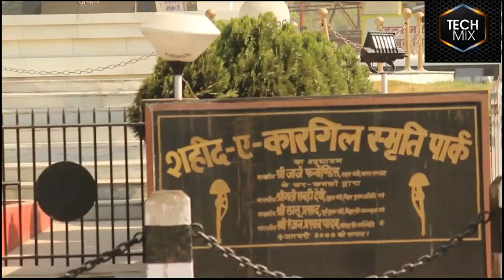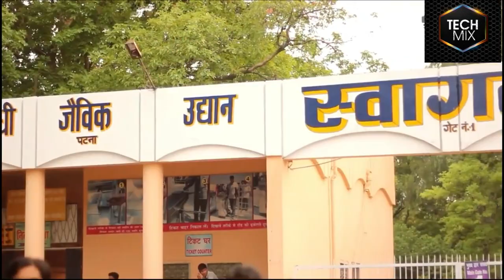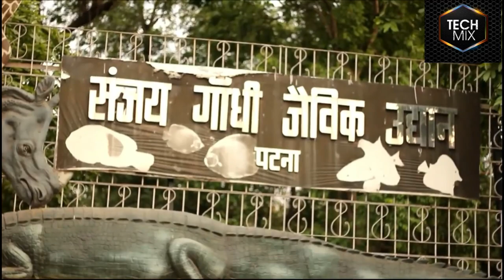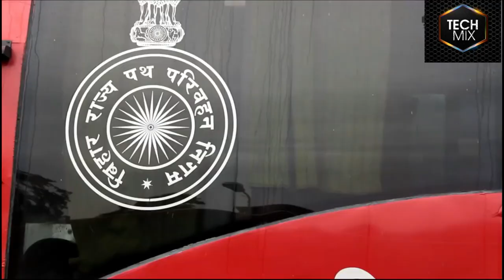View of Patna | Patna Smart city view | Patna Smart city 2021 | Hindi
Patna is the capital of Bihar and the second largest metropolis in eastern India. Fluxed by the three sacred rivers Ganga, Son and the Punpun, the journey of Patna through the ages can quite be an object of envy for any place brooding over its life-chronicle. The city tweets of a glorious past and perches on the briskness of a bustling and an up-and-coming metropolis. Legend has it that a sanctified Ganga had watched with reverence as a hallowed Buddha blessed this place to be a realm of great Kings and their Empires. Belonging to the blue family of cities with a royal heritage, it is the land where the greatest emperors of India walked, and where the greatest saints chose to preach. Guru Gobind Singh, the 10th Sikh Guru was born here. For anyone with a taste for history and religion, this place flies high. Today, it has become one of the fastest growing cities of India. With real estate booming at a dizzying pace, shopping malls, theaters, new businesses, food joints it carries all ingredients for a lively city life, and a tourist haven-to-be.

About: TechMix is a YouTube Channel, where you will find technological & Innovative videos in Hindi.
patna,
patna city,
bihar,
smart city Patna
Patna smart city
patna airport,
patna drone view,
bihar patna,
lalu,
prime minister,
metro patna,
skyline patna,
buildings in patna,
patna tour,
patna aerial view,
top videos,
election,
patna,
techmix,